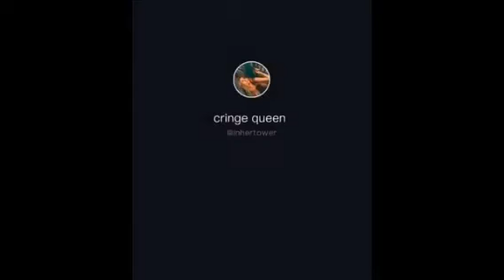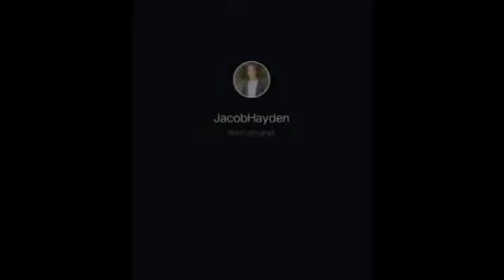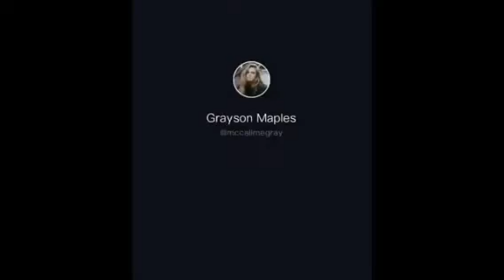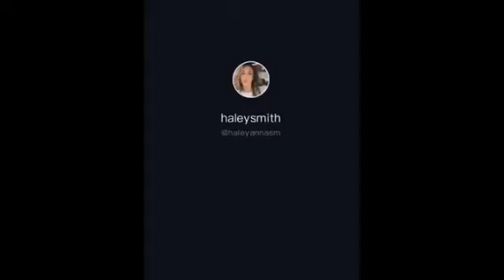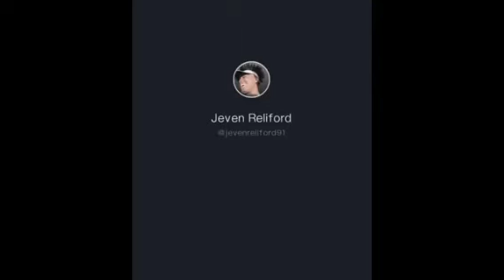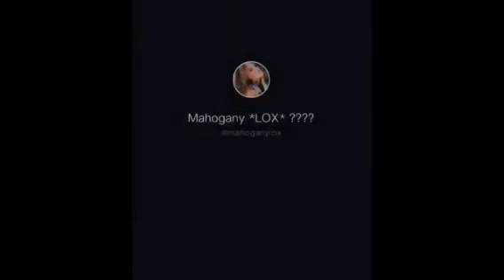Beautiful voices on tiktok compilation